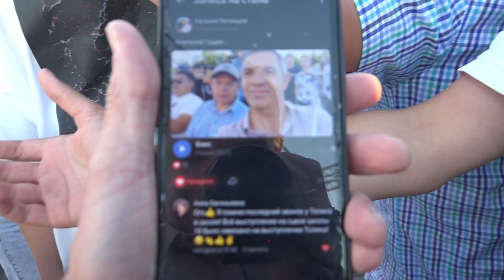Звёзды Анатолий Гущин Денис Никифоров раздают афтографы и фотографируются с Зрителями 29 06 2024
Звёзды Анатолий Гущин Денис Никифоров раздают автографы и фотографируются с Зрителями Битва на Волге Чебоксары 2024

В этот вечер на ринге свое мастерство и уровень подготовки продемонстрировали представители тайского бокса, бокса, киокушин и кикбоксинга. Проект реализуется при поддержке Администрации города Чебоксары с использованием гранта Президента Российской Федерации на развитие гражданского общества, предоставленного Фондом президентских грантов.

Вход на мероприятие свободный.

В год 555-летия Чебоксар специальными гостями мероприятия станут актёры театра и кино Денис Никифоров и Анатолий Гущин.Денис Никифоров окончил Школу-студию МХАТ им. В. И. Немировича-Данченко, среди его известных работ можно выделить трилогию «Бой с тенью» и сериал Молодежка» Актер в детстве занимался легкой атлетикой, потом хотел стать морским офицером.

Анатолий Александрович Гущин — наш земляк, российский актёр театра и кино.Родился 30 ноября 1976 года в городе Новочебоксарске Чувашской АССР.

Он активно снимается в кино, первой его заметной работой стала роль в сериале 2004 года «Пепел Феникса». Зрители знают и любят Гущина по ролям в картинах «Приключения солдата Ивана Чонкина», «Золото скифов», «Смерть Вазир-Мухтара», «Когда зацветет багульник» и других.